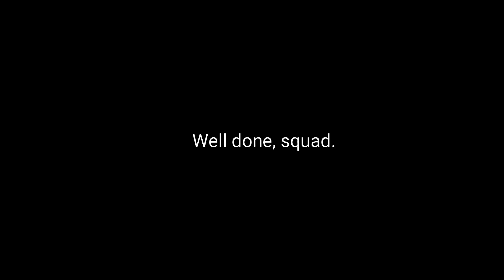Our secret life as DTS staff | YWAM AMSTERDAM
so basically all who are in my circle signed up for being on my vlogs lol